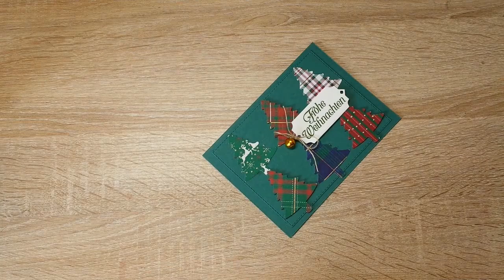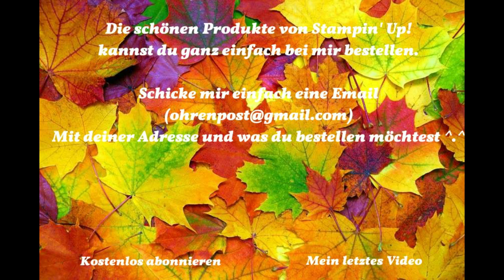Weihnachtskarte | schnell & einfach | Stamin' Up! | Ohrenpost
Kartenrohling
21 cm x 10,5 cm
lange Seite falzen bei 14,5 cm
Kaufe etwas über diesen Link und eine kleine Provision geht an mich

Stanzformen "Zauberhafte Zweige" (150661)
Stanzformen "Bestickte Rechtecke" (148551)
SS "Tannen & Karos" (150308)
Designerpapier "Festliche Karos" (149596)
Handstanze "Nadelbaum" (149521)
Wenn du Interesse hast oder Fragen, dann schreib mir einfach eine Email ^.^

- Unbezahlt Werbung -